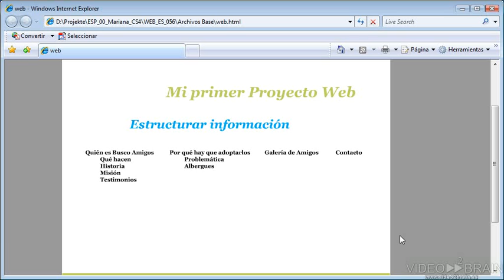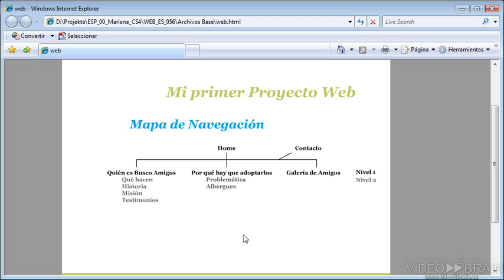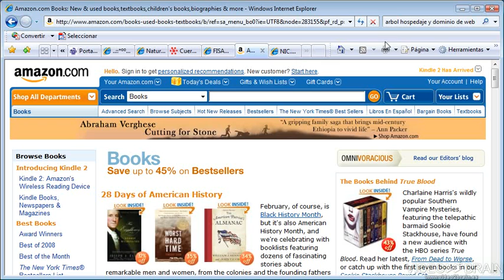capitulo 2.3 - estructurar informacion